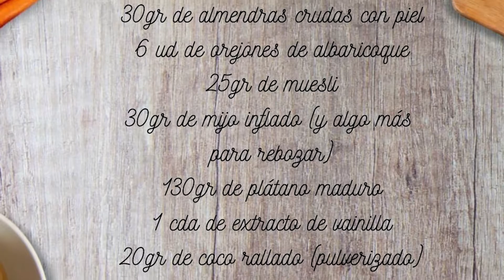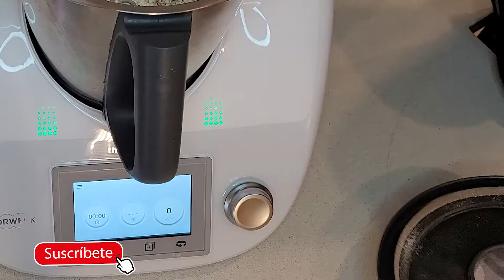Como hacer BOLITAS ENERGÉTICAS (tentempié) más que bueno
Hoy os queremos traer un formato diferente y divertido de nuestro tentempié, que esta más que bueno y podremos degustar tanto a media mañana a media tarde o antes del entrenamiento, es ideal.

también decirte que el mijo, es un cereal que destaca por su alto valor en proteínas y sobre todo, en hidratos de carbono. Por tanto, se trata de un alimento altamente energético, especialmente recomendable para deportistas y personas que realizan una alta actividad física
 el mijo es un alimento recomendado para pacientes que padezcan de diabetes, ya que su absorción es lenta, por lo que no altera los niveles de azúcar en sangre, también  contiene proteínas, pero para una mejor absorción mejor combinarlo con legumbres para favorecer la ingesta de la misma, también contiene vitaminas, minerales y muy importante CARECE de GLUTEN.
también podéis encontrarnos en Instagram
 @mas que bueno_isabel

 Ingredientes:
30gr de almendras crudas con piel
6 ud de orejones de albaricoque
25 gr de muesli
30gr de mijo inflado ( y algo más para rebozar)
130gr de plátano maduro
1 cda de extracto de vainilla
20gr de coco rallado
1 cda de mantequilla de cacahuete
1 cta de canela molida
2 cda de cacao en polvo puro
bon appetit